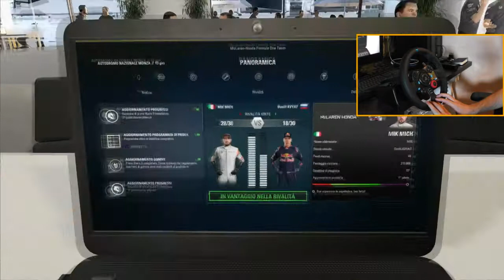LA MCLAREN FA DISASTRI A MONZA!!- F1 2017 CARRIERA #33 GP ITALIA MONZA